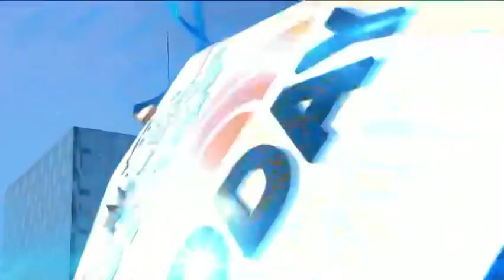Hunter Hayes performing Missing You off Red Sky on TODAY with Hoda & Jenna - May 22, 2023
One of my favorite musicians ​⁠@hunterhayes was on TODAY with Hoda & Jenna performing his song Missing You off his latest album Red Sky.

I wanted to share this on YouTube for any of my fellow Hayniacs (Hunter Hayes fans) who did not get to see it live on NBC.